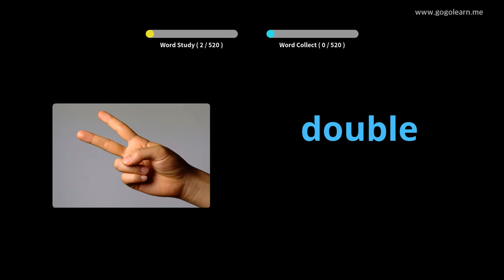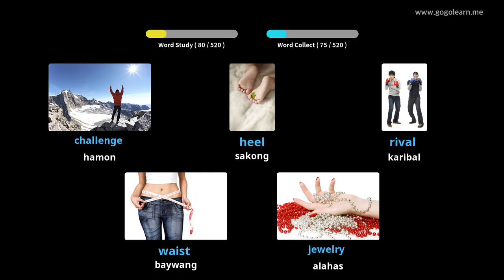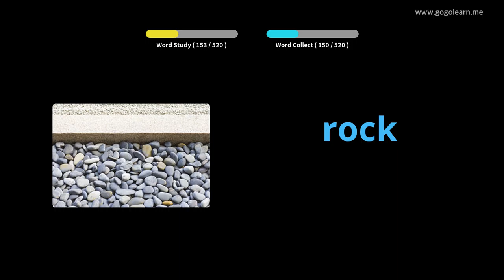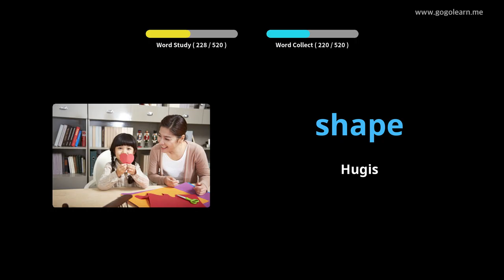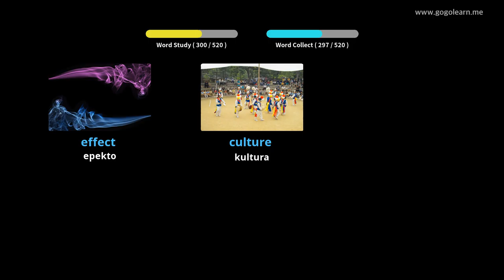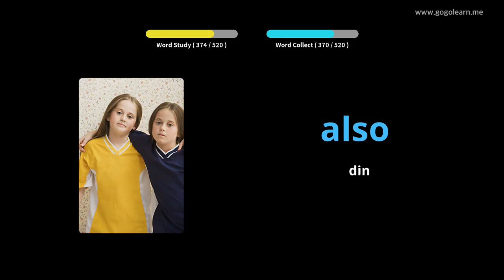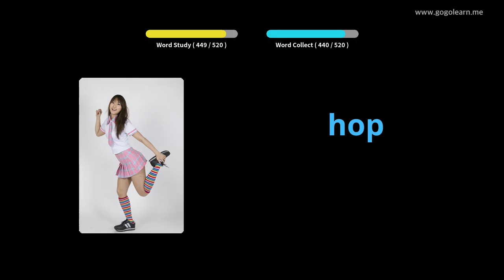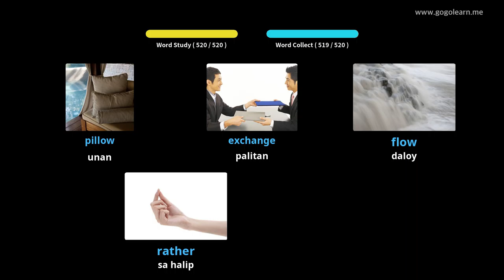Pangunahing Sekondaryong Pang-elementarya sa Bokabularyo ng Ingles |Golearn